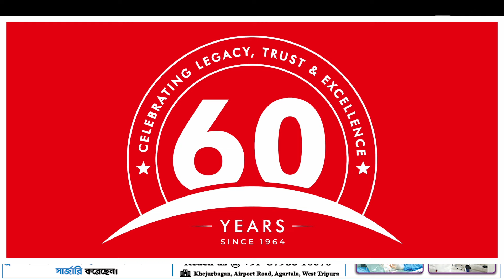স্ত্রীকে খুনের অভিযোগ স্বামীর বিরুদ্ধে ।ঘটনা উদয়পুর শালগড়া এলাকায়